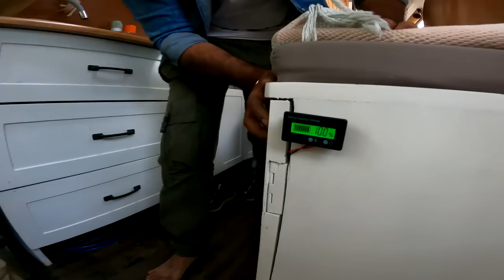RV TOUR / HIRE THIS SELF DRIVEN CAMPER VAN IN INDIA / VAN LIFE IN INDIA / HOME ON WHEELS / MOTORHOME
A COMPETE TOUR OF THIS RV AVAILABLE FOR RENT IN INDIA